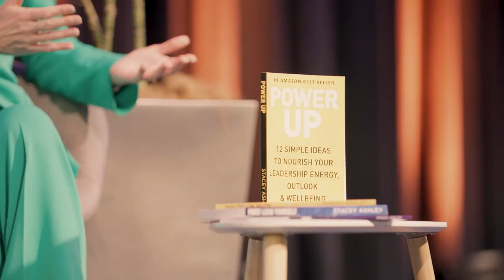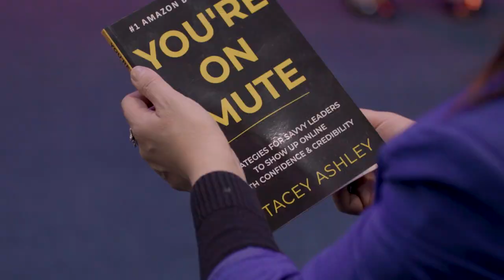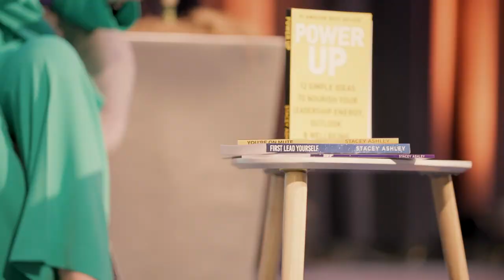Dr Stacey Ashley - Showreel 2022 - Leadership, Management, Resilience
"Obsessed with leading possibility, Dr Stacey Ashley CSP is a leadership performance and coaching expert.

With over 30 years’ experience, Stacey has helped 1000’s to develop their leadership competence, confidence, and credibility.

With six international Stevie awards, Stacey has been named twice in LinkedIn’s Top Voices. The author of five Amazon #1 best-selling books on leadership, Stacey has a talent for translating complex concepts into simple & practical ideas for immediate application.

Stacey is often described as the leader for leaders."